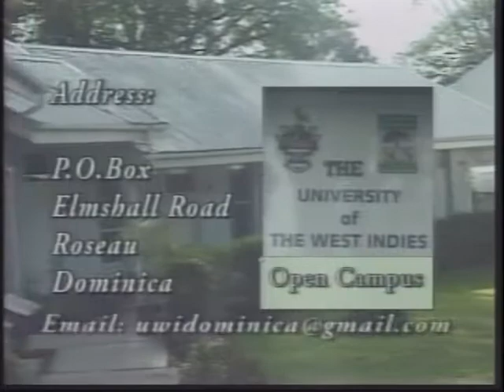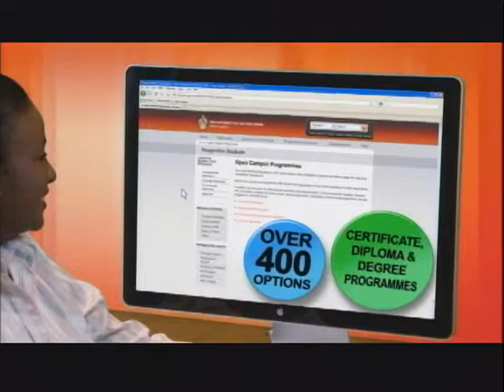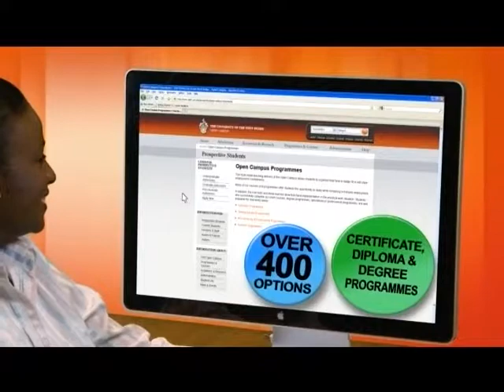UWI and You (2017-04-18)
A recording of the UWI And You programme.